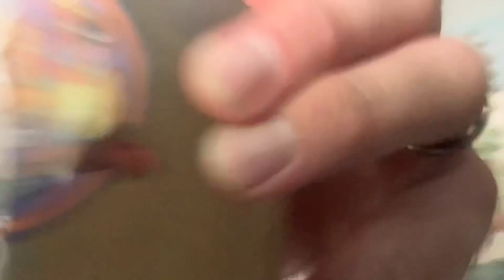TACO TUESDAY 🌮 9.24.2021